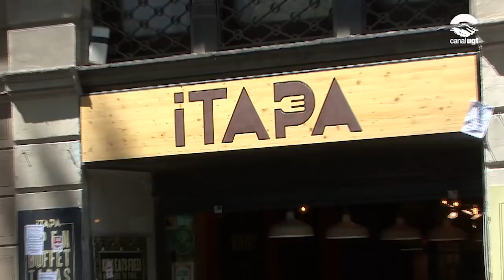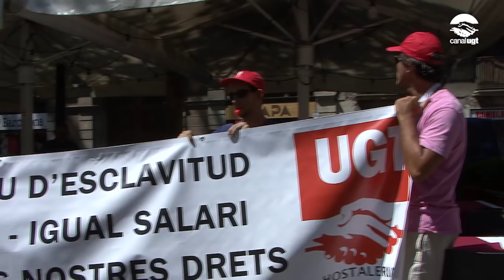L'iTAPA de La Rambla de Barcelona explota laboralment a la seva plantilla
Protesta davant del restaurant iTAPA, situat a La Rambla 23 de Barcelona i pertanyent al grup de restauració Gaft, per la situació d’explotació laboral que pateixen els seus treballadors i treballadores.El nostre sindicat ha denunciat totes aquestes pràctiques irregulars a la Inspecció de Treball, que esperem que actuï el més aviat possible i amb contundència.